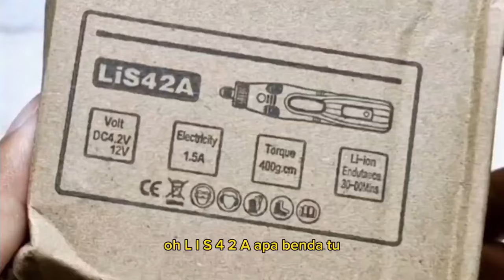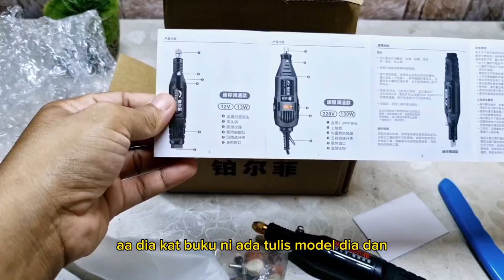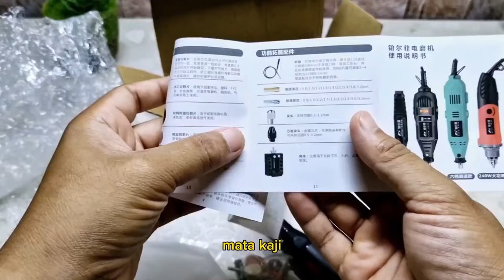12V DC Electric Grinder 18000RPM Grinding Machine Adjustable Speeds Engraving Pen Mini Dremel Drill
12V DC Electric Grinder 18000RMP Grinding Machine Adjustable 3 Speeds Engraving Pen Mini Dremel Drill Milling Polishing Drilling Cutting Mini Drill Rotary Tools

12V DC Electric Grinder 18000RMP Grinding Machine Adjustable 3 Speeds Engraving Pen Mini Dremel Drill Milling Polishing Drilling Cutting Mini Drill Rotary Tools 研磨机器 研磨笔

12V DC Rotary Tool Grinder Tool Mini Dremel Drill Electric Grinding Set Milling Polishing Drilling Cutting Engraving Accessories 电磨笔